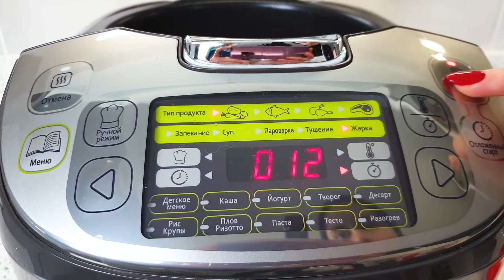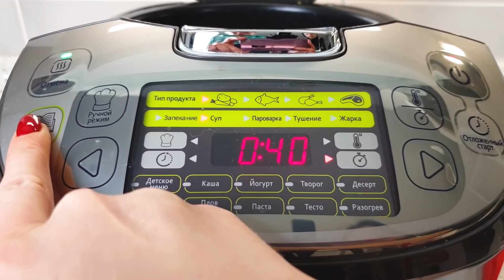Coniglio in umido con olive | Piatto per pasqua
Ecco una ricetta semplice e gustosa per preparare un ottimo coniglio in umido.

Difficoltà: Media
Cottura: 1ora 20min
Dosi per: 4 persone
Costo: Medio

INGREDIENTI:

CONIGLIO - 900gr
CIPOLLA - 2pz
CAROTE - 3pz
OLIVE - circa 100gr
PATATE - 4-5pz
FUNGHI - 100gr
VINO - mezzo bicchiere
ALLORO - 4-5pz
AGLIO - 5-6 spicchi
OLIO D'OLIVE
ROSMARINO - quanto basta
SALE - quanto basta
PEPE - quanto basta